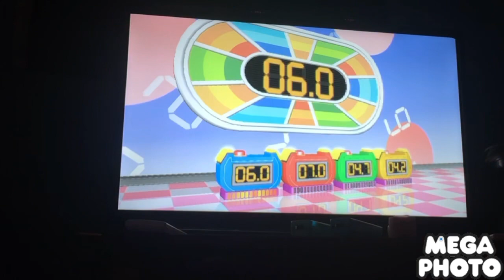Wii party board game island Santiago Vs Escarlata Vs Enrique Vs Bonnie